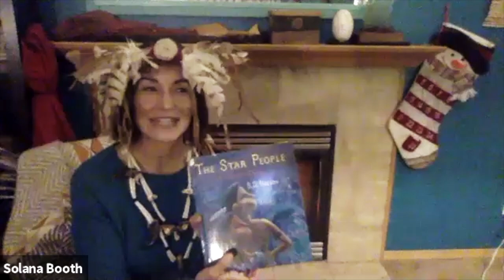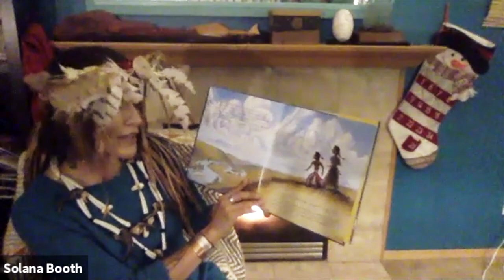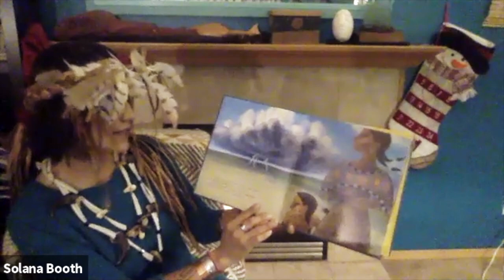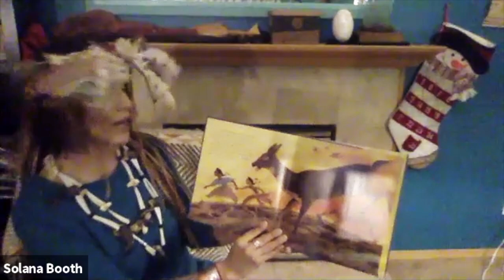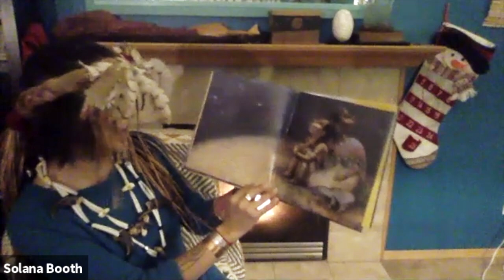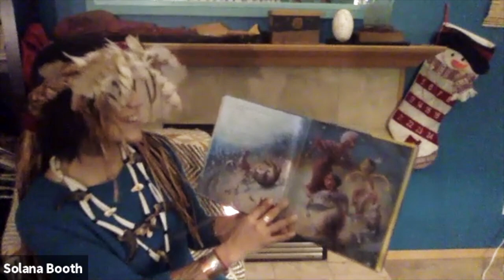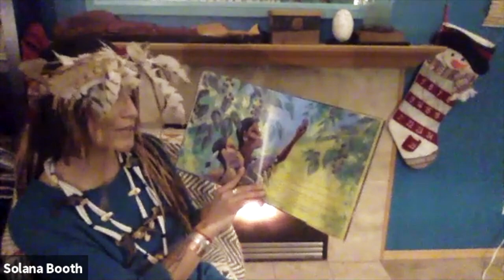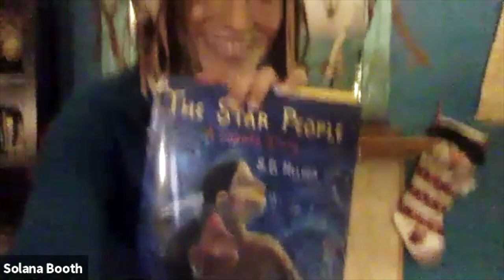First Aides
Birthrights, Native American, Alaskan Native, Perinatal, Prenatal, Birth, Baby, Sacred, Advocate, Social Justice, Environmental Steward, Ancestral Insruction, Decolonize, Future Generations